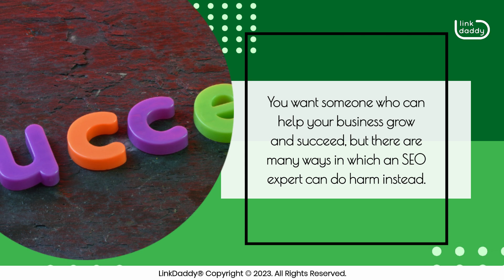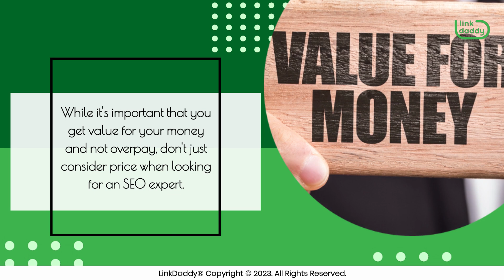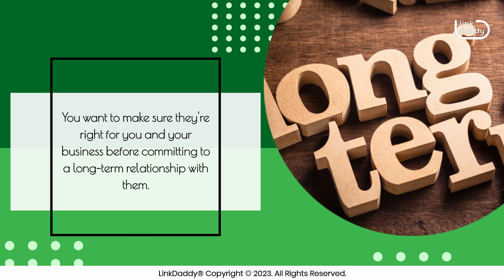Hiring an SEO Expert: Mistakes You’d Want to Avoid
Chapter
00:26 Six Mistakes to Avoid When Hiring an SEO Expert

If you're looking to hire an SEO expert, it's important to know what to look for. There are a lot of people offering SEO services, but not everyone is trustworthy or qualified. You want someone who can help your business grow and succeed, but there are many ways in which an SEO expert can do harm instead.

So, if you're new or not used to hiring an SEO expert, here are some common mistakes to avoid.

The first mistake is not asking for references and testimonials. If a potential candidate isn't willing to provide references or testimonials from past clients, that should be a red flag. It means they're either not confident in their abilities or don't have much experience.

Next, avoid looking at only the price of services. While it's important that you get value for your money and not overpay, don't just consider price when looking for an SEO expert. You should also consider how much time and effort they'll put into your project, how well-known they are in their field and whether or not that reputation is deserved, and how long it takes for them to respond once you've hired them. There's a lot more than just price involved!

On the topic of price, you should definitely avoid engaging in bidding wars. These are common among new businesses who don't know better. Just because everyone else is bidding $50 per hour doesn't mean that you should too. Be sure to ask for an SEO expert’s rate upfront, and get a quote on exactly what your project will cost before hiring them.

Also, be sure to avoid hiring SEO experts that use spammy tactics like buying links or using blackhat strategies,  like keyword stuffing or cloaking. These methods are unethical and will surely get your site penalized by Google. So, make sure that any company you work with abides by Google’s guidelines.

Fifth, avoid hiring SEO experts who promise results without explaining how they'll get them. In order to do well in organic search, your website needs specific kinds of content on it. A good SEO expert will have an idea of what those are, and they’ll tell you how to make them.

Finally, don't rush things! You should take your time when choosing an SEO expert. You want to make sure they're right for you and your business before committing to a long-term relationship with them.

Looking for ways to increase visibility and recognition of your brand?
today and we’ll get you in touch with the right SEO expert for your business!